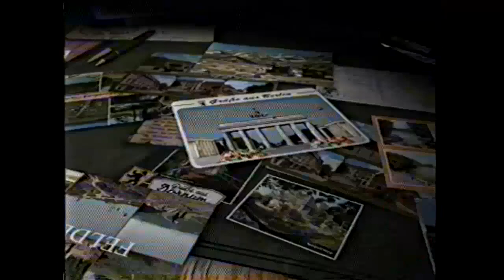Deutschland ist schön – Die Allstar Comedy - Folge 2 (09.02.2007)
Die Allstar Comedy war eine Comedy-Serie auf Sat.1, die in Sketchen das Leben der Deutschen karikierte. Ausgestrahlt wurde sie wöchentlich freitags 2007 um 21:15 Uhr. Moderator war Jürgen von der Lippe, weitere Darsteller waren viele bekannte deutsche Komiker.